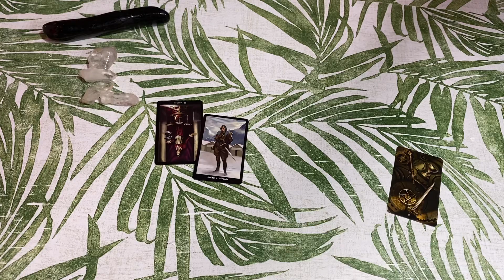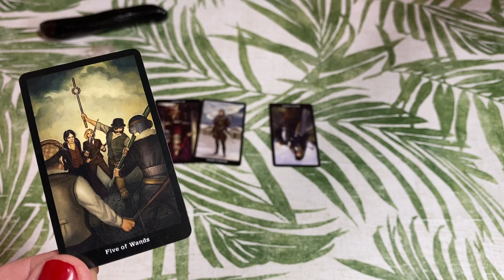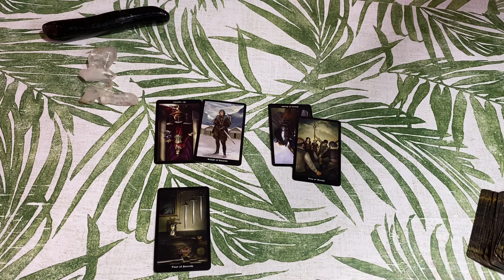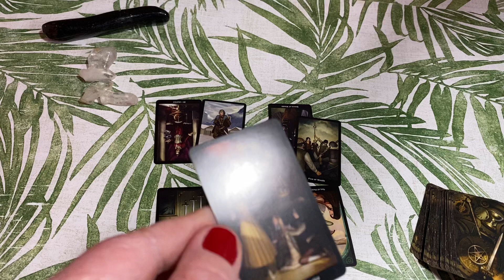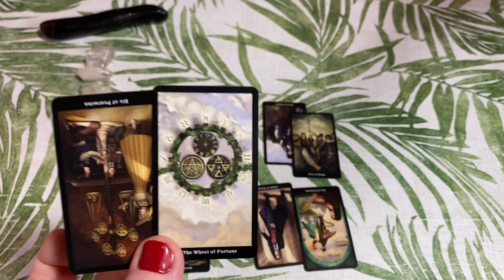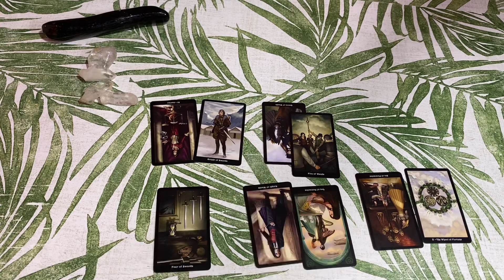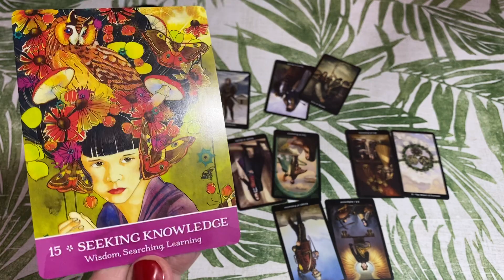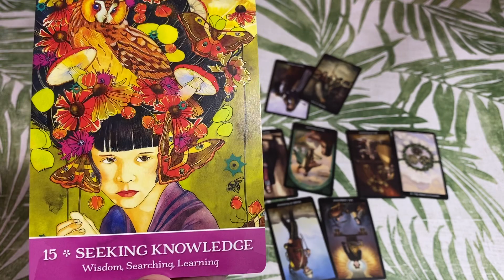Sagittarius ♐️ What is your person thinking about you? 3/8 - 3/18 😒 They feel like the victim 🙄✌️